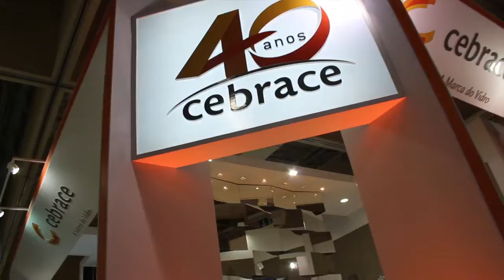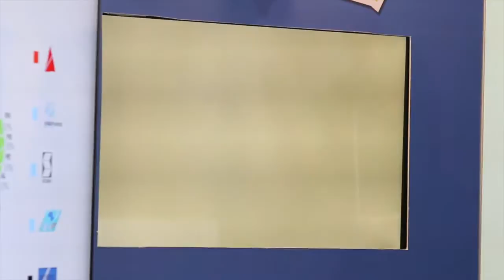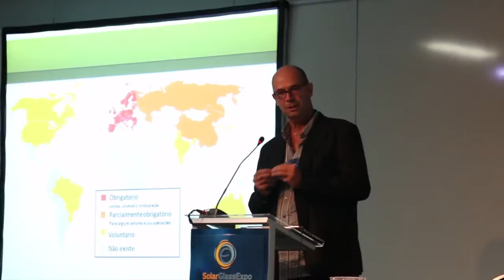O VIDROPLANO | Glass South America 2014 | Cobertura completa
A Glass South America 2014 foi realizada de 21 a 24 de maio, no Transamérica Expo Center, em São Paulo. A feira reuniu 13 mil visitantes e mais de 200 expositores. A cobertura completa estará na edição de junho de 'O Vidroplano'.